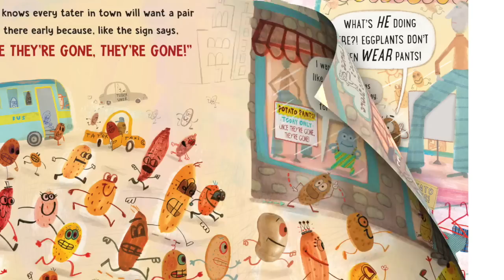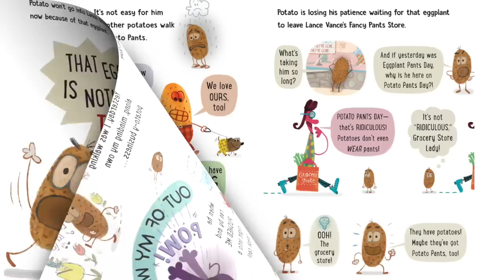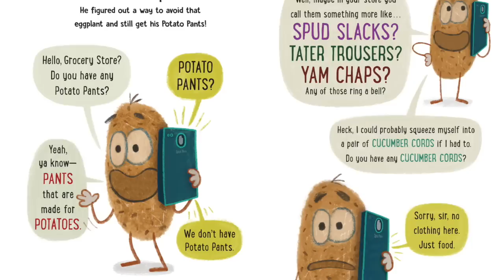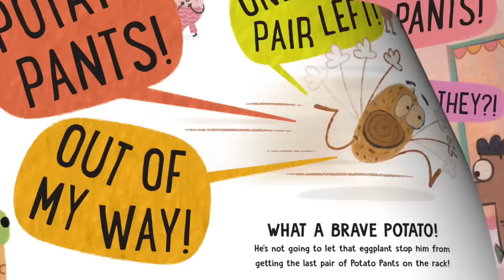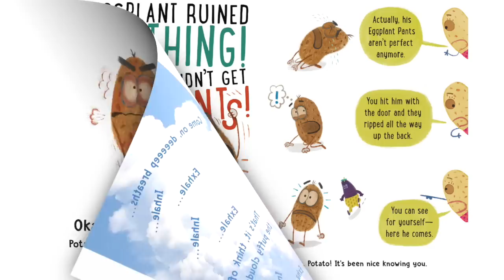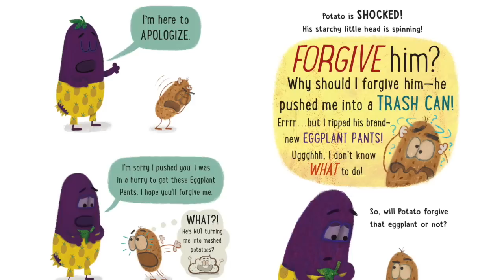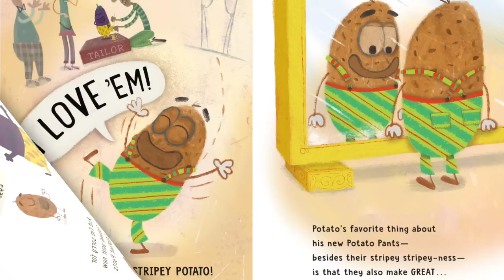Read Aloud: Potato Pants! by Laurie Keller | Stories with Star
Has someone ever surprised you? Read along with Star as we discover how a pair of pants lead to an unlikely friendship!

Potato Pants!
by Laurie Keller